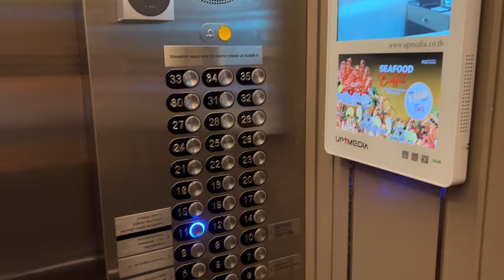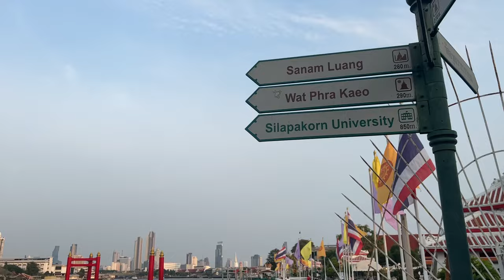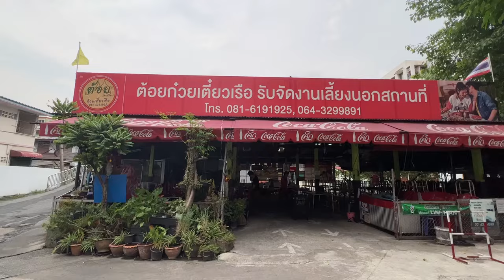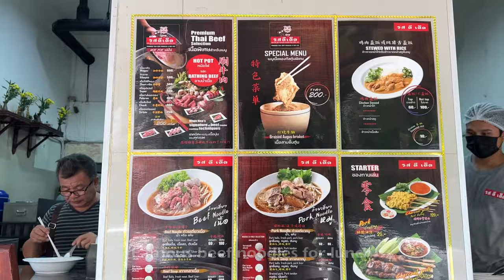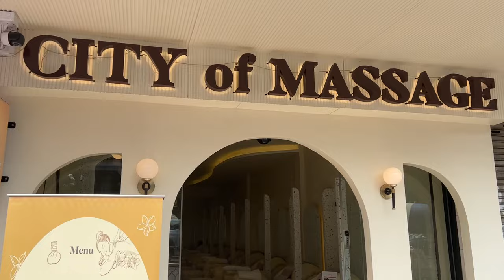BANGKOK VLOG | Best Places To EAT & SHOP!! Traditional Thai Costume Rental at Wat Arun | GIRLS TRIP👯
Always a good time in Bangkok, Thailand! So glad to be back in the land of smiles after 2 years of Covid!!